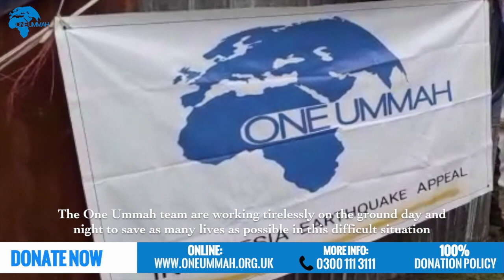Yusuf Chambers - Indonesia Crisis Appeal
A devastating Tsunami has taken the lives of nearly 6000 people in Palu, Indonesia and left many tens of thousands in need of URGENT help, right now!

One Ummah are working day and night on the ground delivering EMERGENCY AID in Indonesia.

£50 - Food Pack for 1 month
£100 - Emergency Aid Pack

Zakat Applicable ✅